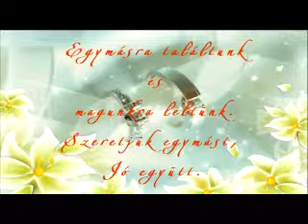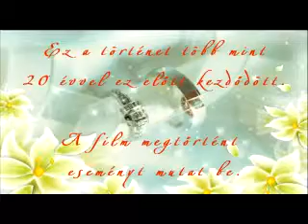kezdetek Anikó és István